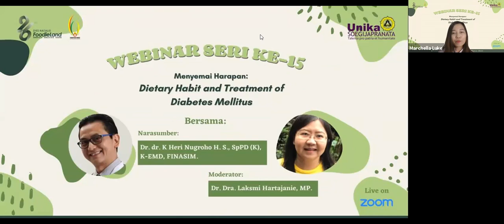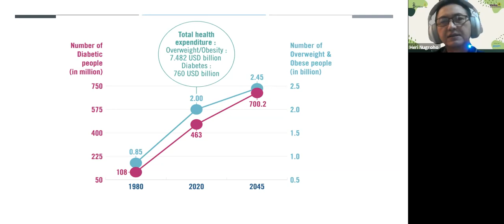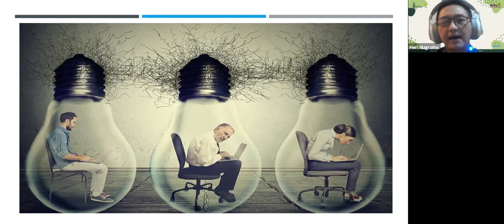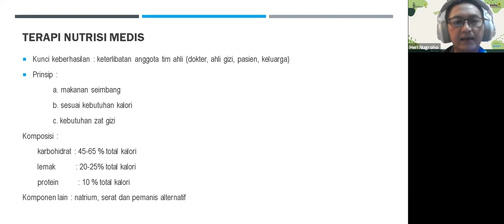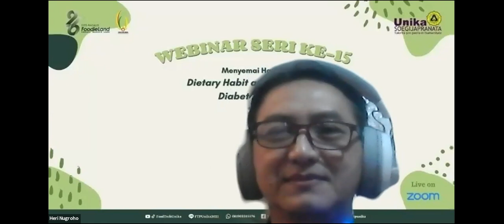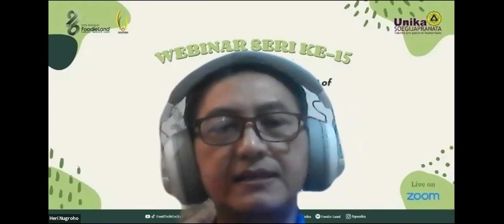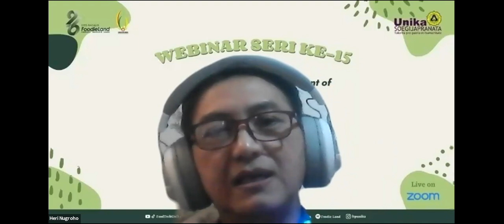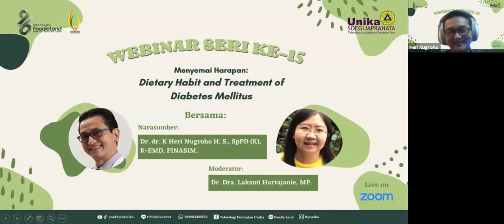Webinar 15 FTP - Menyemai Harapan: Dietary Habit and Treatment of Diabetes Mellitus